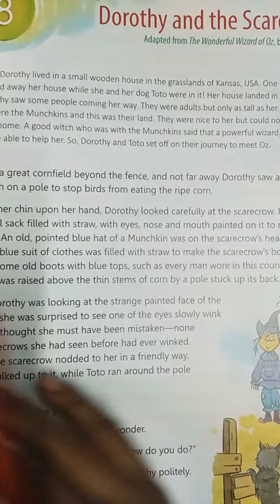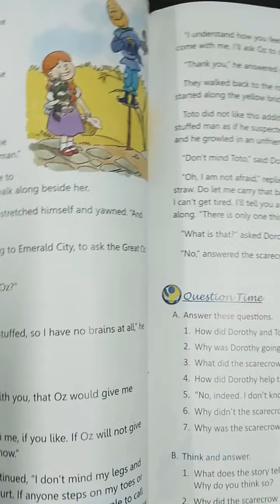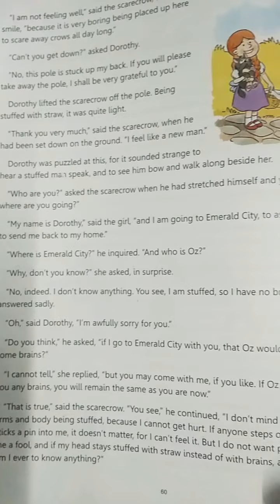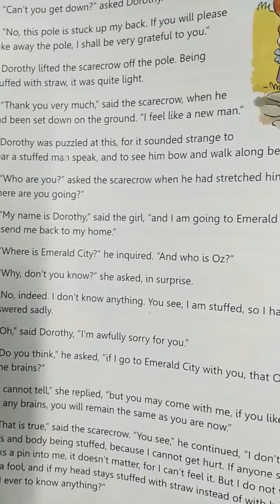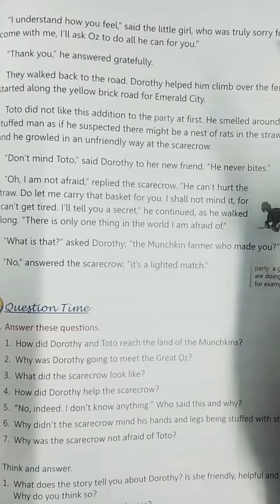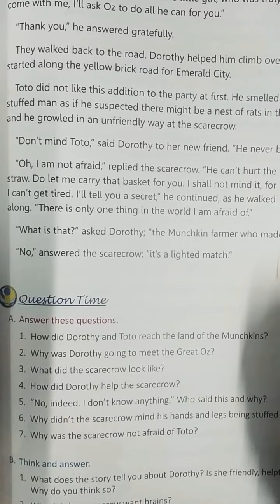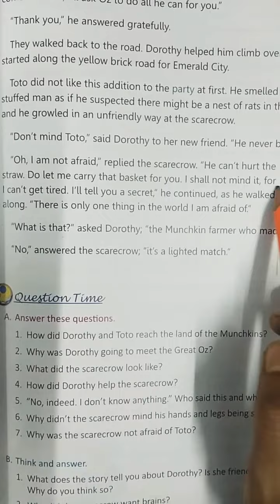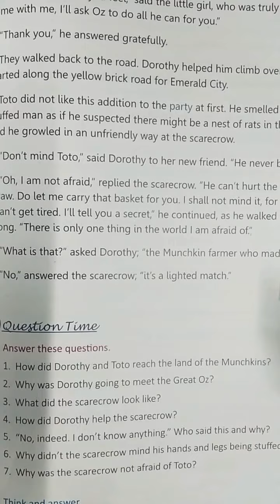Class-4, The Magic Carpet, Lesson-8, Dorothy and the Scarecrow (Part-2)